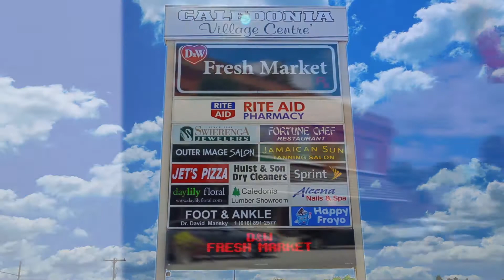SVG | Caledonia Community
Music By: Chris Zabriskie - The Temperature of the Air on the Bow of the Kaleetan